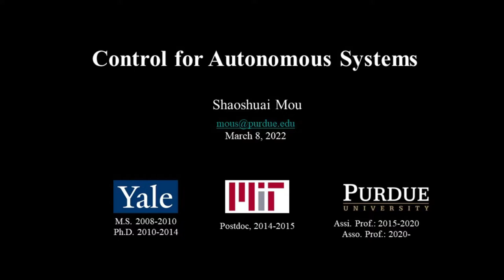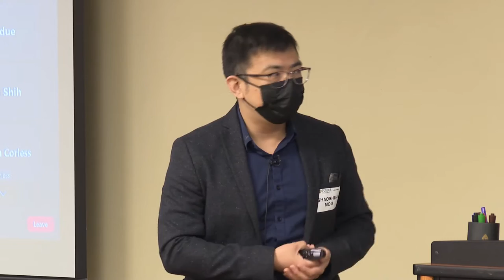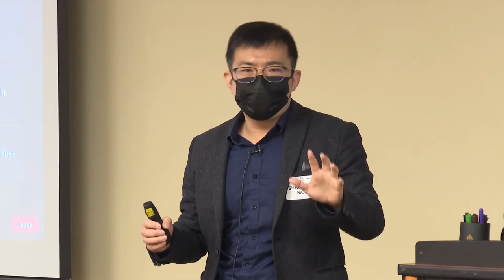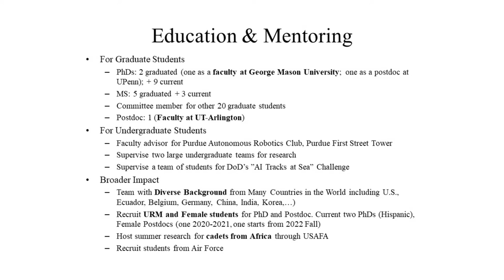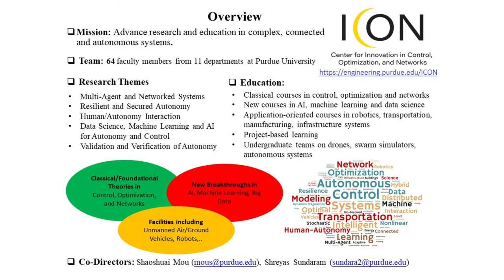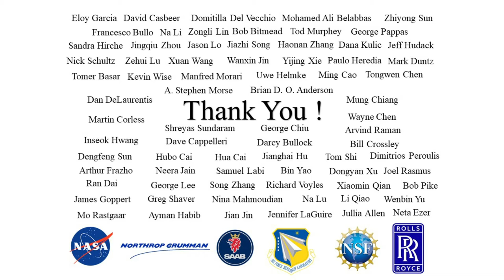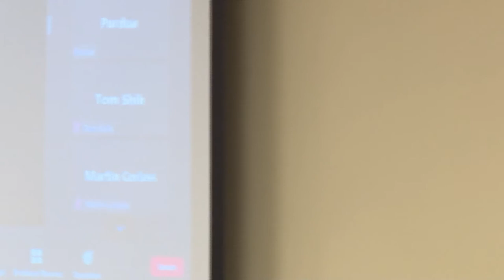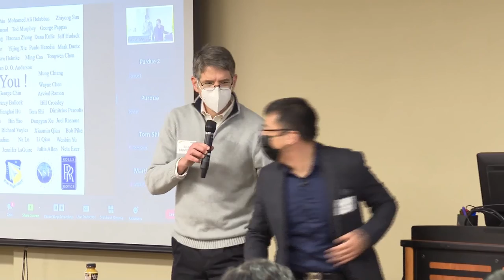Celebrating Our Associate Professors: Shaoshuai Mou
Shaoshuai Mou is an associate professor in the Purdue University School of Aeronautics and Astronautics, and presented his research on March 8, 2022, as part of the Celebrating Our Associate Professors series.